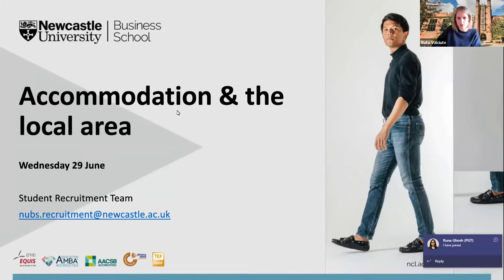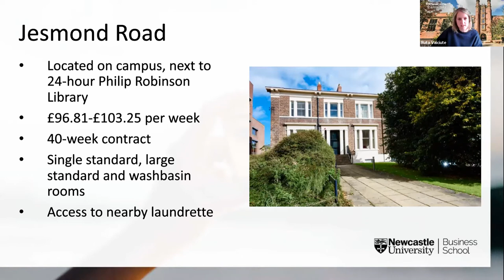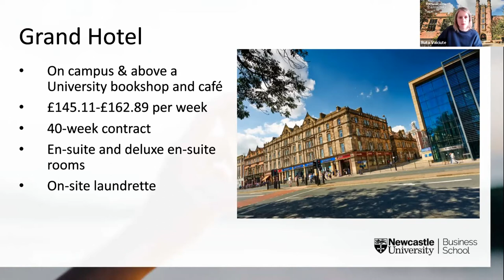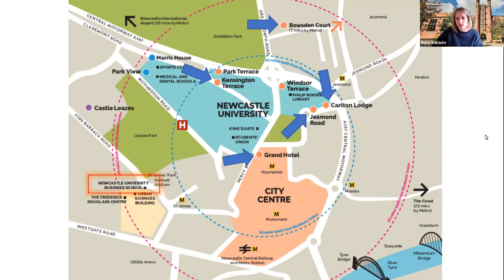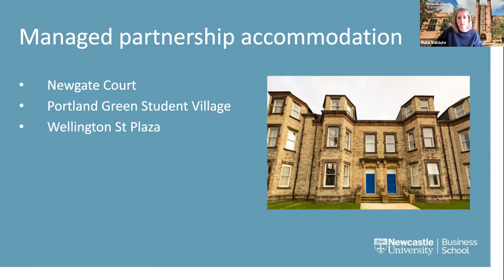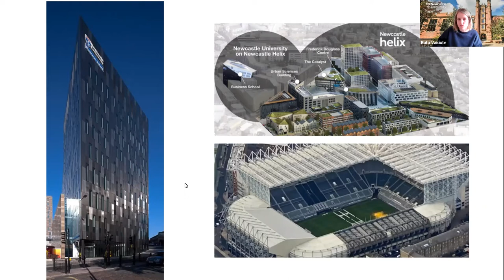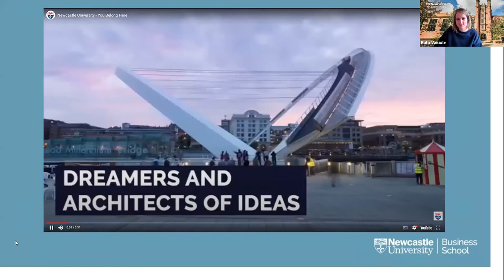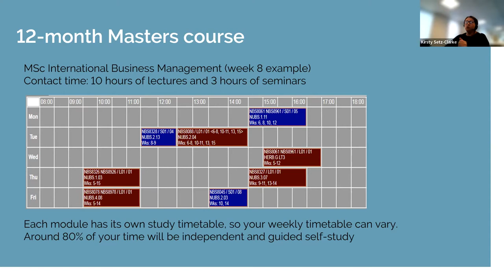Newcastle University Business School Master's Offer Holder Webinar - accommodation & the local area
Listen to the Student Recruitment Team and current Master's students discuss postgraduate accommodation options and popular sights in and around Newcastle upon Tyne.